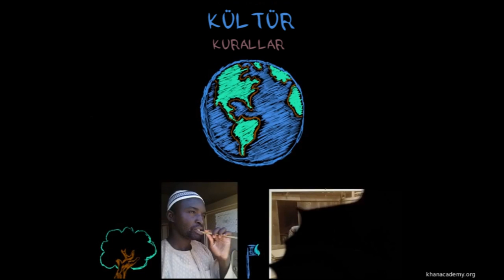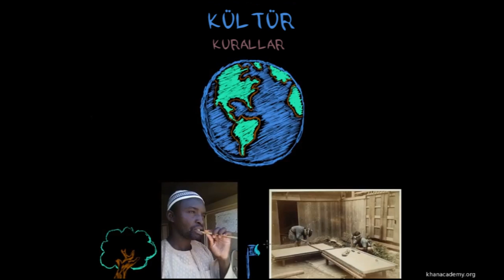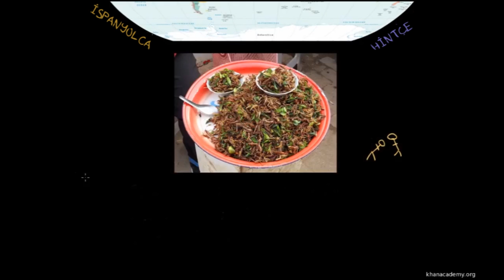Kültüre Genel Bakış (Sosyoloji / Toplum ve Kültür)